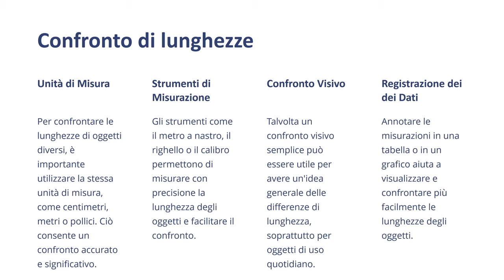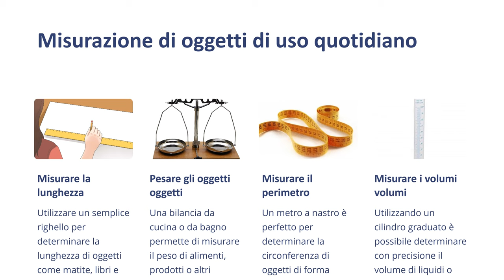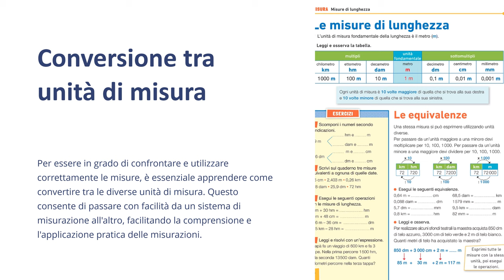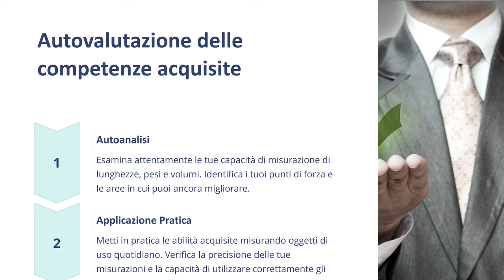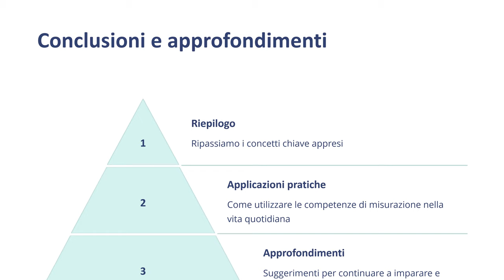Matematica Facile per le Scuole Elementari - Modulo 6 Lezione 1 Misurare lunghezze, pesi e volumi